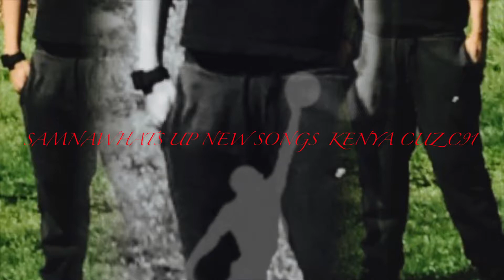***KENYA CUZ C91 -new Audio songs whats up.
***KENYA CUZ . Official YouTube Channel OF 3039***KENYA CUZ C91 -new  Audio songs whats up***KENYA CUZ C91 -new  Audio songs whats up***KENYA CUZ C91 -new  Audio songs whats up***KENYA CUZ C91 -new  Audio songs whats up.